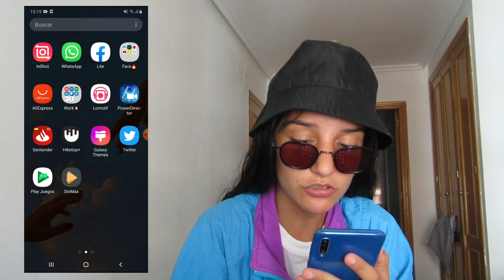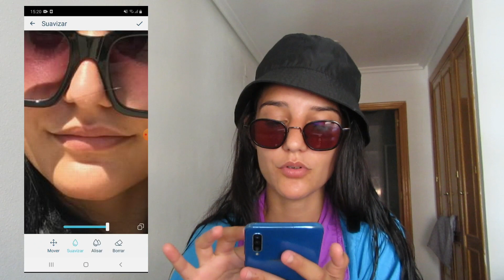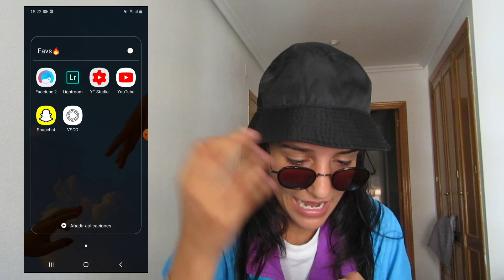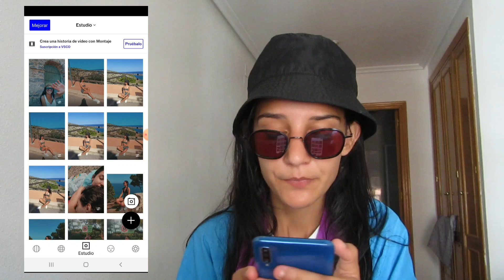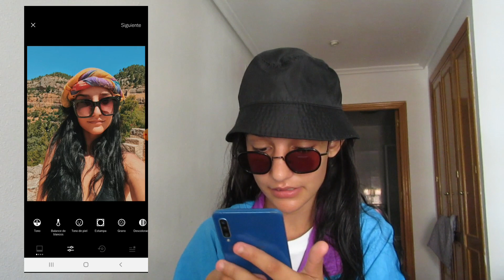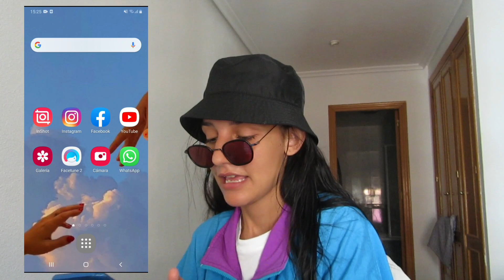VSCO 📸 COMO EDITO MIS FOTOS DE INSTAGRAM | Bichetita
Holaaaaa! me siento muy contenta de mostrarles detalladamente como edito mis fotos en VSCO.
A veces no sabemos como tener un feed de instagram así que editar enVSCO puede ser una excelente opción.
Si tienen alguna duda de como usar otras apps para editar en el celular  me pueden dejar sus preguntas en los comentarios y las estaré respondiendo 😊